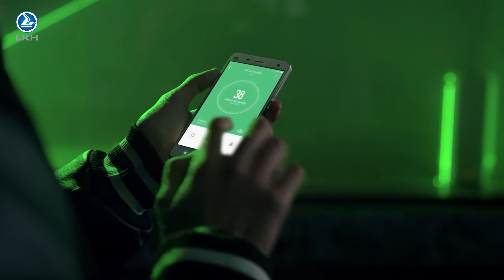Thử thách kiến tạo môi trường cực bụi dành cho máy lọc không khí Xiaomi | Long Khoa Học